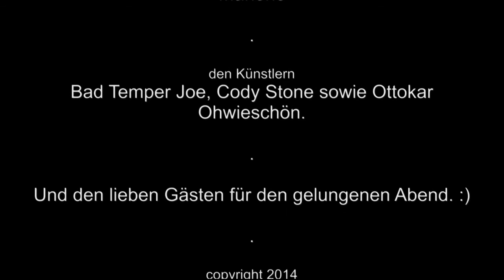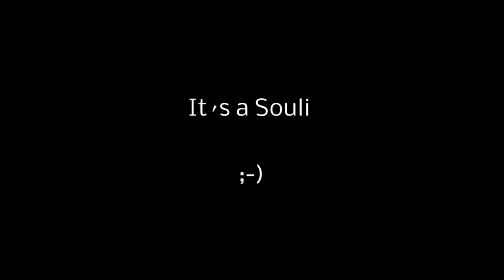Saphira und Souli - Bauchtanz und Trommeln in der Marlene - Djemben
Unser Gig in der Marlene. ;)
Trommeln und Bauchtanz.

Saphira Sari (Katharina Pfaff) und Soulbridge Music (Uwe Grünewald)

Lieben Gruß von uns,
Saphira und Souli